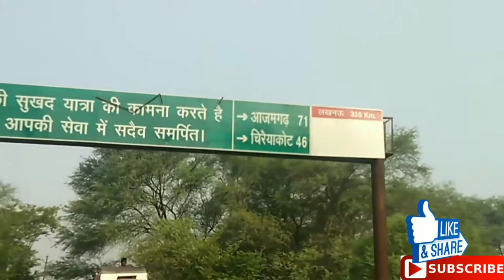Mughalsarai To Azamgarh ride